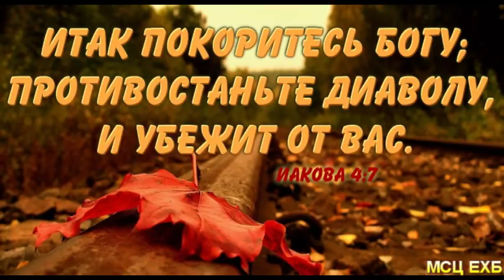"Почему Бог не отвечает на молитвы". Д. Самарин. МСЦ ЕХБ.